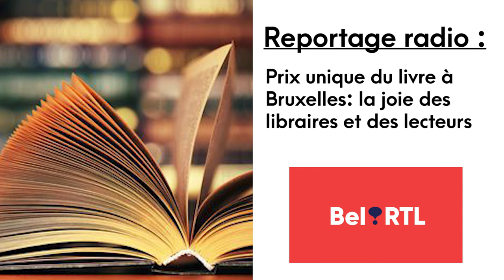RADIO - Prix unique du livre à Bruxelles : la joie des libraires et des lecteurs (Bel RTL)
Reportage radio sur l'instauration d'un prix unique du livre à Bruxelles.

▶︎ Voix principale : Camille Mathoulin

▶︎ Réalisé par Arnaud Bruckner et Camille Mathoulin

▶︎ Contient : interview de Yves, gérant de la librairie du Rat Conteur à Woluwé ; micro-trottoir de quelques clients de la librairie

▶︎ Diffusé sur Bel RTL le 5 avril 2019